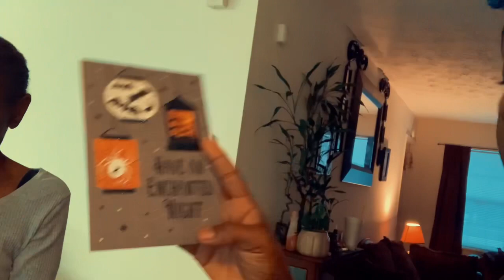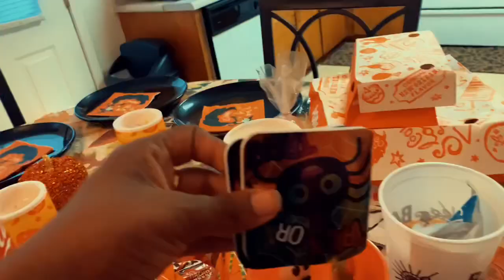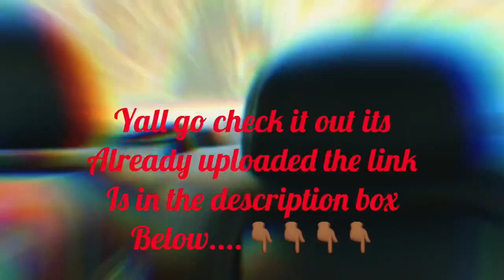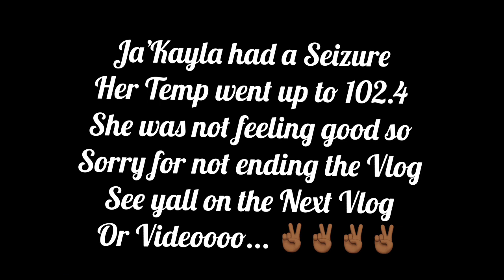Prayers For Baby Ja’Kayla 🙌🏾🙏🏾😩| Epilepsy Sucks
💛💙Ja’Kayla’s Down Syndrome Journey 💙💛
Hello You Guys Welcome to My Channel on this Channel I will be showing you things I do with my Special Needs Daughter such as Therapy stuff (Occupational Therapy, Physical Therapy, Speech Therapy) Doctor Visits, ect... Things my baby girl do on a Daily basis💙💛
TeamJaKayla DownSyndromeRocks Dont forget to Subscribe to my Channel don’t forget to hit that bell so you will be notified every time I post a brand new video dont forget to follow me on all my Social Media

 $JaKayla0415

$neicy6272